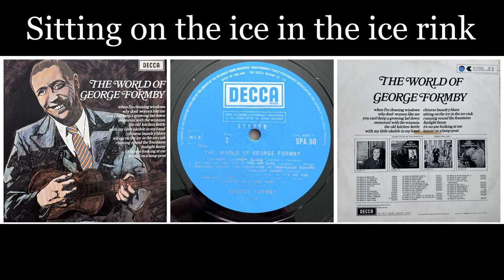George Formby - The world of George Formby - 08 Sitting on the ice in the ice rink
Songtekst onderaan

George Formby, geboren als George Hoy Booth (Wigan, 26 mei 1904 – Preston, 6 maart 1961), was een Engelse komiek, die door zijn films en muziek ook internationaal faam verwierf in de jaren dertig en veertig van de twintigste eeuw.

Het materiaal dat Formby in eerste instantie op de planken bracht, was het oude materiaal van zijn vader, maar hij wist zich al snel een naam te verwerven als komisch zanger die zichzelf begeleidde op de banjolele (Ukelele). De banjolele was aanvankelijk niet meer geweest dan een hobby, maar in verband met een weddenschap ging hij het instrument ook op toneel spelen en werd het zijn handelsmerk.

George Formby sloot aan bij de traditie van de music-hall met zijn volkse repertoire van ondeugende liedjes vol dubbelzinnigheden. Hij speelde (ook later in zijn films) altijd het typetje van de goedwillende simpele ziel die vol naïef optimisme zichzelf en zijn omgeving in de nesten werkt. Met zijn syncopische en aanstekelijke spel op de banjolele, zijn liedjes die meestal uit de koker van Noel Gay kwamen en met zijn onnavolgbare mimiek werd hij in de jaren dertig en veertig tot lieveling van het Britse publiek.

George Formby kreeg in 1951 zijn eerste hartaanval. Zijn tweede, tien jaar later, werd hem fataal. Zijn bijzetting op Warrington Cemetery werd bijgewoond door naar schatting 100.000 belangstellenden. (wikipedia)

SITTING ON THE ICE IN THE ICE RINK

Now here's a new amusement that is get in all the craze,
You'll find that it's good exercise for folks of every age.
Now I go there most every night and sometimes take the wife,
I've never had so many ups and downs in all my life.

Since I've been sitting on the ice in the ice rink
Sitting on the ice with my skates on.
It's the finest fun I've ever had, put it on the ice and it’ll never go bad.
There's lots of nice young ladies, and how I like to tease ‘em
If they don't give way or say O.K. I sit 'em on the ice and freeze 'em.

We had some fun on the run in a one-horse open sleigh.

Now once I went out walking with a pretty little miss
She said "I like you very much" and gave me one big kiss.
She was a perfect little blonde and not so very old.
She let me hold her in my arms and 'by gum' she was cold
'Cause she'd been sitting on the ice in the ice rink,
Sitting on the ice with her skates on.
Oh how hot she must have felt, she sat upon the ice and the ice began to melt.
She was so young and pretty, what a blow that fall had dealt her
For we couldn't pick her up in the ordinary way, we had to bring a fire and melt her

Last night I went out for a drink down to the Cherry Tree
I didn't go there by myself, I took some pals with me.
We landed home at half past two, I rang the front door bell.
The wife said "Where've you bin" and I said "you can go to bed
"'Cause I've been sitting on the ice in the ice rink,
The buttons bust off my trousers, I got into such a tangle.
I said "Heaven help the sailors on a night like this, And never let your braces dangle."

(georgeformby.co.uk)